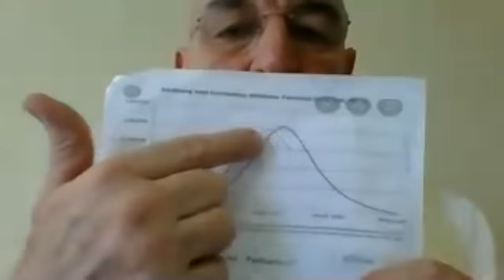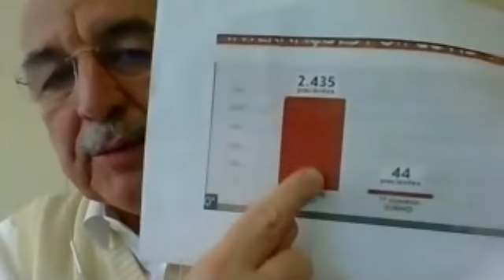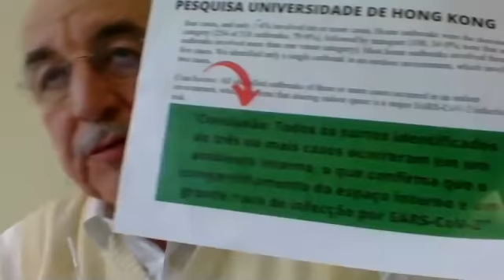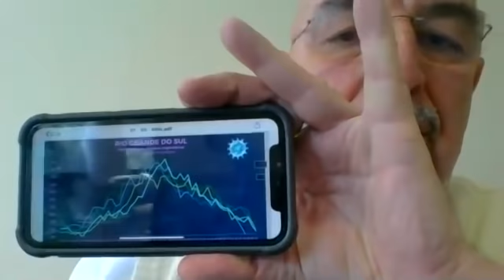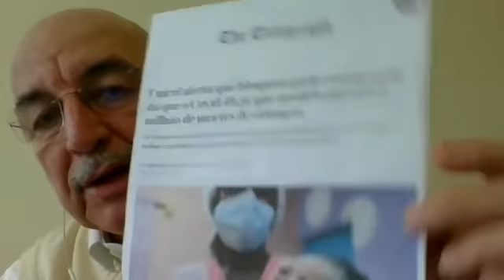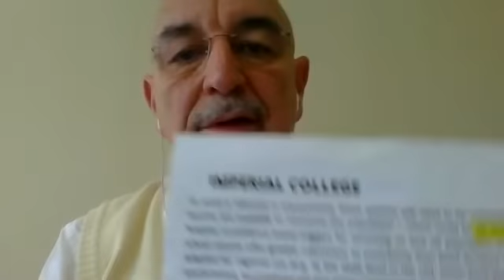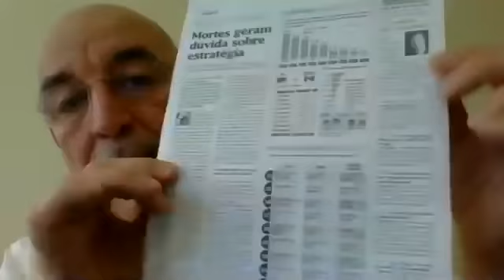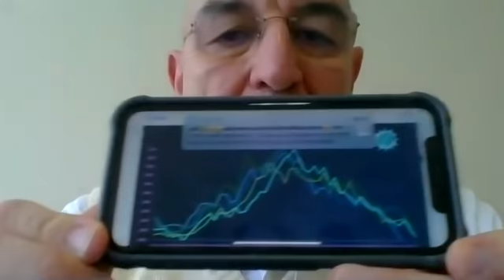Rádio Difusora - Entrevista deputado Osmar Terra - 4 meses de pandemia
São quatro meses de pandemia do Covid-19 no Mundo. Em busca de posicionamentos e respostas, com expectativa de projeção de encerramento de um período tão complicado, a Rádio Difusora entrevistou o deputado federal e médico, Osmar Terra (MDB). Ele comenta que o pico já passou e a projeção é de baixar os índices a partir dos próximos dias. A reportagem com o jornalista Felipe Machado, acompanhe: